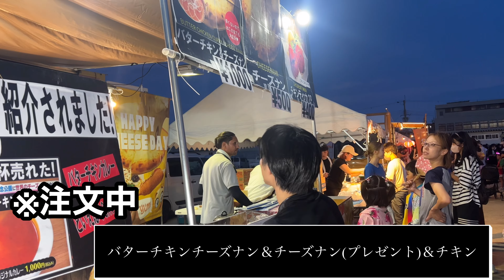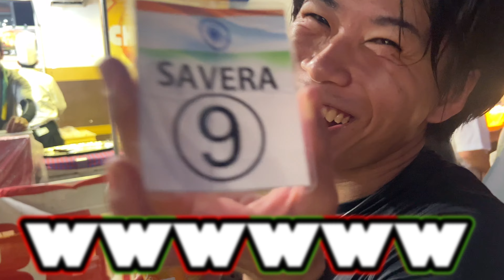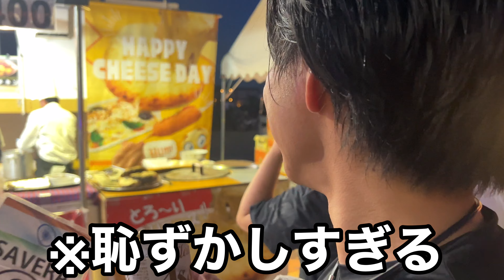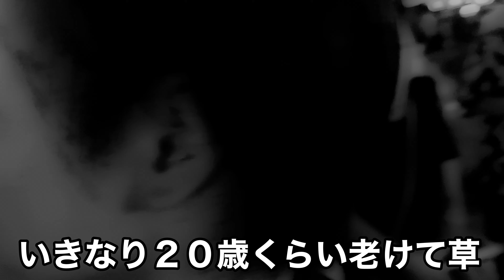【わっしょい伊丹】伊丹市のとある小学校の盆踊り行った結果、頭抱える事態発生した・・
今回は念願の！兵庫県伊丹市の盆踊りの時期ということで、地元にある伊丹市の昆陽里小学校の夏祭りへ行きました！
わっしょ伊丹、ビューティフルサンデー、麦わら音頭、伊丹市最高。
伊丹を盛り上げます。

【伊丹179掛橋の自己紹介】
見つけてくれてありがとうございます
伊丹179の掛橋です。
私の生き様をご覧ください。

★動画編集＆広報担当(マネージャー)
▶︎モンブラン